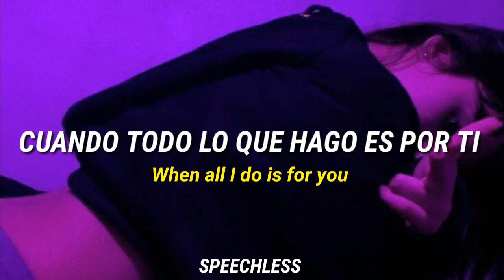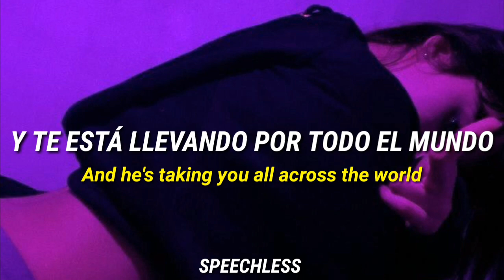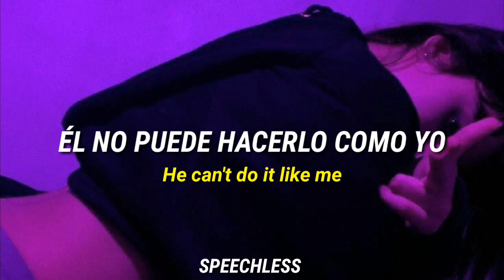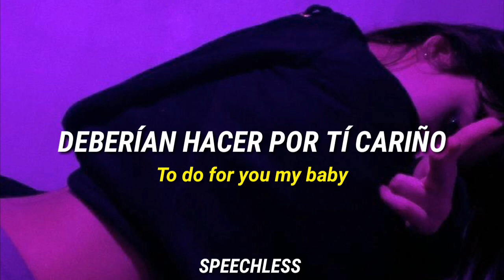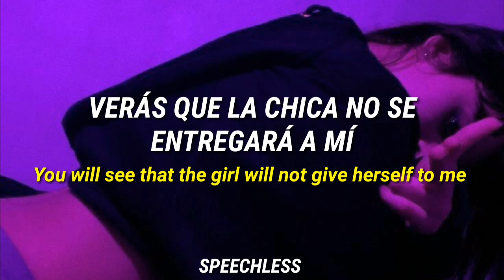Michael Jackson- Invincible(Subtitulado en español)